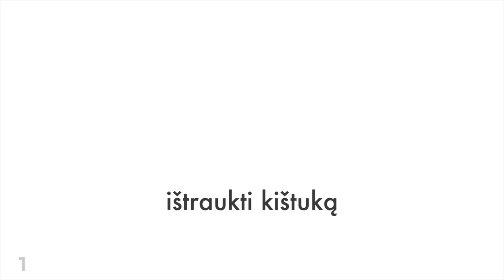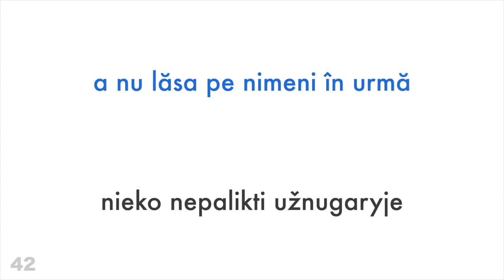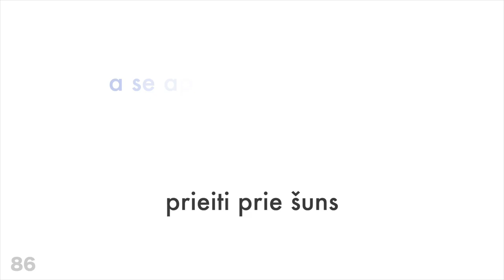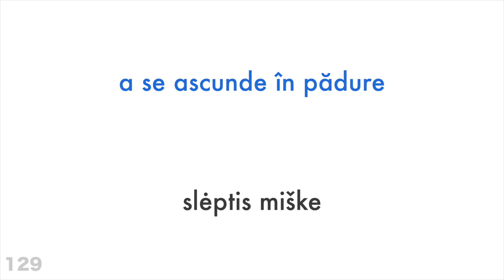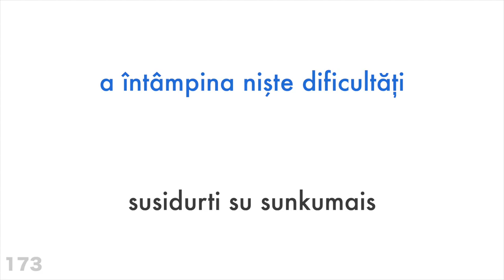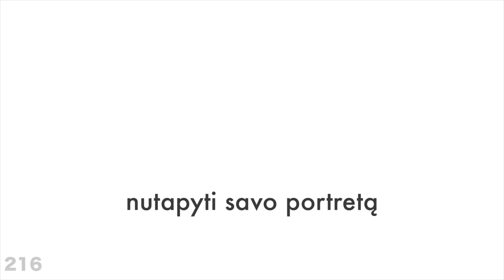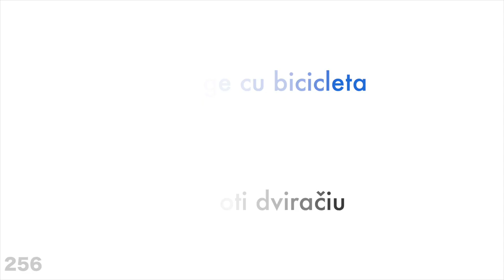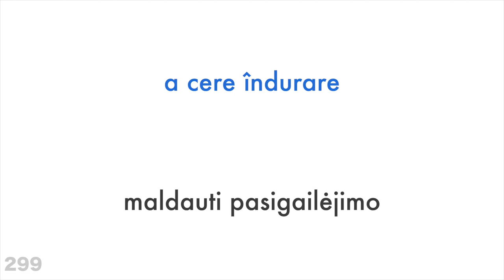300 veiksmažodžių + Skaitymas ir klausymas: - Rumunų + Lietuvių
Ar norite sužinoti daugiau?